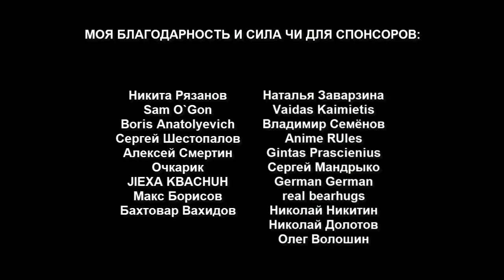Старорусский Мастер Лохонулся Перед Мастерами Других Школ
Иногда случаются разрывы материальной реальности и к мастеру попадают не только преданные ученики, но и люди, которые хотят проверить технику мастера в реальности!